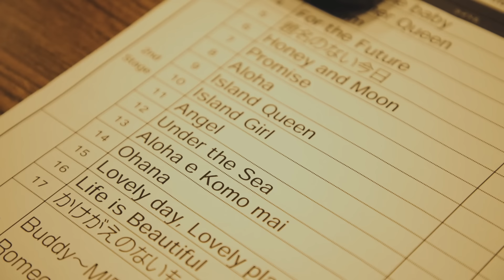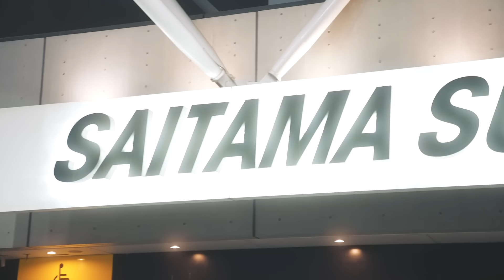平井 大 / 人生ノート / (HIRAIDAI TOUR 2023 supported by 大東建託グループ)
2023年12月23日に千秋楽を迎えた自身初の全国アリーナツアー「HIRAIDAI TOUR 2023 supported by 大東建託グループ」。
同ツアーのさいたまスーパーアリーナ公演から、「人生ノート」のライブ映像を特別に公開。

“過去から今、そして未来へと託していく⼈⽣の希望”を表現した同曲は、ツアータイトルにも入っている「大東建託グループ」のイメージソングとして書き下ろした1曲。
ギターソロの演奏中には、全国7ヶ所11公演を回ってきたバックステージや、リハーサルの映像も入っている。

2024年4月,5月には『HIRAIDAI presents THE BEACH TRIP 2024』が開催されることが決定しており、現在は先行予約を実施中。

【HIRAIDAI presents THE BEACH TRIP 2024】
4月20日(土)【沖縄】ぎのわん海浜公園トロピカルビーチ
5月3日(金・祝) DAY1-Acoustic-【千葉】稲毛海浜公園
5月4日(土) DAY2-Band-【千葉】稲毛海浜公園